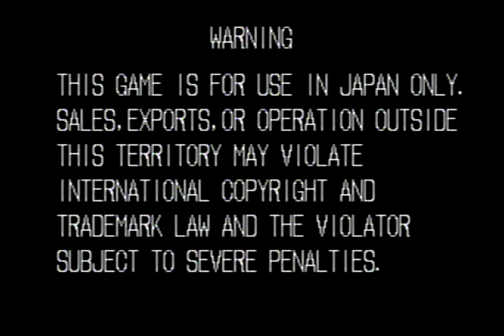【PS2】餓狼伝説 オープニング～デモプレイ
餓狼伝説 オープニング～デモプレイを流しているだけです。

使用ソフト：NEO-GEOオンラインコレクション　餓狼伝説バトルアーカイブズ1

映像信号変換：RCA to HDMI変換コンバーター MVOWIZON AV to HDMI 変換器